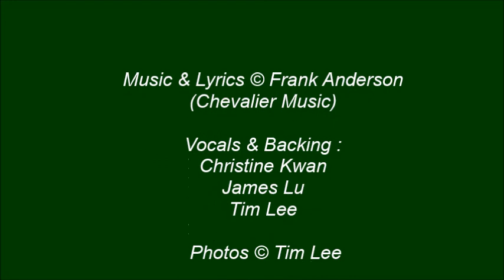Galilee Song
Music & Lyrics © Frank Anderson (Chevalier Music)
Vocals & Backing : Christine Kuan, James Lu & Tim Lee